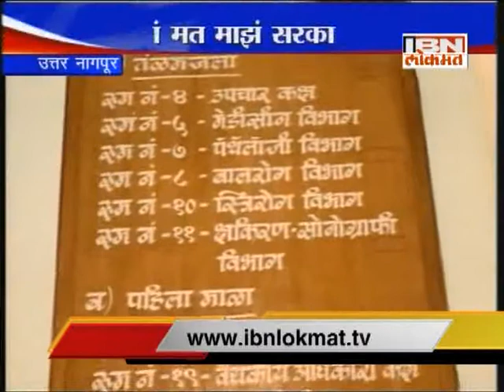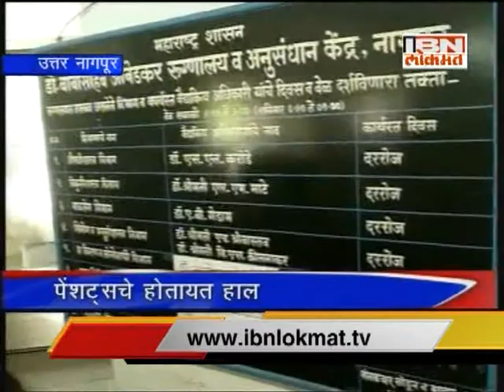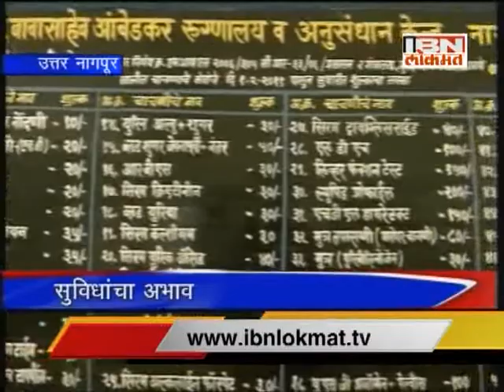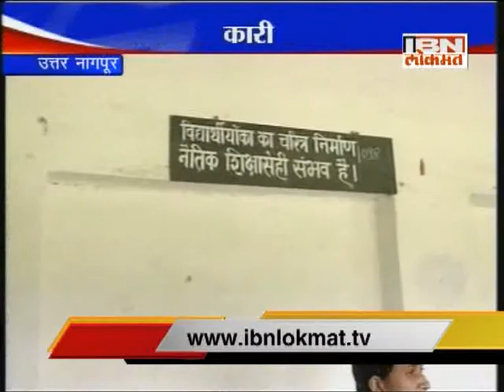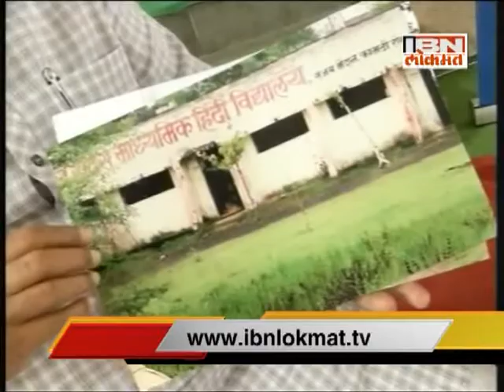Majha Mat Majha Sarkar : North Nagpur